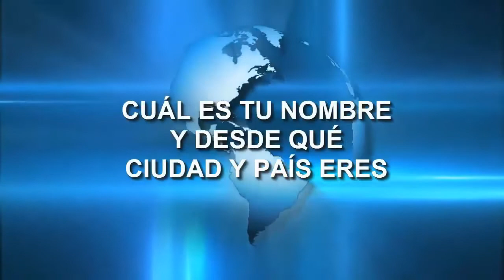No Use mucho porque Quita las Arrugas de más y deja la Piel años + joven!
Gracias a la combinación de sus ingredientes y con el uso continuo de este remedio conseguirás prevenir y eliminar las arrugas. Notarás sus beneficios desde la primera aplicación en tu rostro, todo esto debido a las vitaminas, minerales, ácidos grasos y por sus propiedades antioxidantes.

Uno de sus ingredientes es la aspirina que es un componente medicinal que usado como mascarilla contiene propiedades antiinflamatorias y limpiadoras que le permitirán a la piel de tu rostro exfoliar y eliminar las células muertas favoreciendo la regeneración de la piel.

En segundo lugar tenemos al zumo de limón que te ayuda a eliminar las manchas, a limpiar las impurezas y a regenerar la piel. No solo eso, los ácidos que contiene este cítrico aclara la piel de tu rostro, sobre todo en las partes donde las arrugas han hecho daño y han dejado secuelas.

Por último tenemos a la miel de abejas, este es un ingrediente excelente en la cosmética casera gracias a sus virtudes humectantes y protectoras. Su alto contenido en vitaminas, minerales y enzimas, nutren la piel en profundidad creando una capa protectora de las agresiones externas.

Ingredientes:
1 pastilla de aspirina.
6 gotas de zumo de limón.
1 cucharadita de miel de abejas.

Preparación:
Primero muele la aspirina y viértela a un envase de vidrio, luego exprime 6 gotas de limón y agrega la cucharadita de miel de abejas, mezcla bien todo hasta crear una masa homogénea y si queda demasiado espeso puedes añadirle algunas gotas más de zumo de limón.

Aplicación:
Es conveniente utilizar este remedio justo después de prepararlo. Así conseguirás mantener sus beneficios intactos. Con la cara lavada te aplicarás esta pasta por el rostro, en especial por las zonas que más lo necesiten realizando suaves masajes para lograr así una leve exfoliación.

Dejarás actuar este remedio en tu cara durante 10 minutos.  Pasado ese tiempo te lavarás la cara para retirar el producto, luego te aplicas tyu crema hidratante de costumbre. Podrás utilizar este remedio una vez por semana y vas a notar sus beneficios desde la primera aplicación.
No utilice mucho porque Saca las Arrugas de más y deja la Piel años + joven!